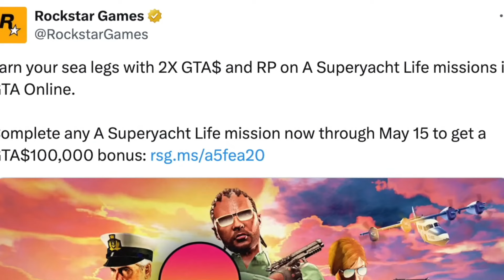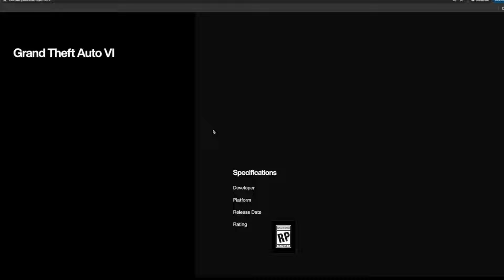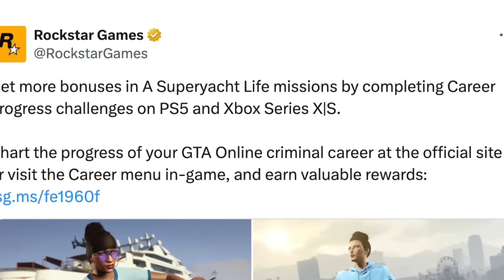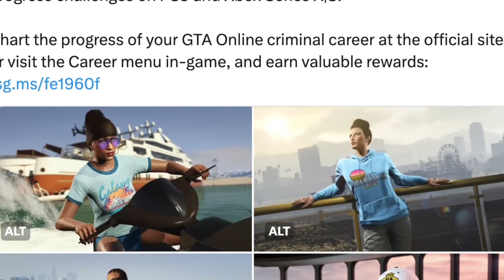Rockstar Games TROLLED EVERYONE Because Of The NEW GTA 6 Screenshots Are Not What We Thought!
Hi, Welcome To Dalton_lee_123 This Channel Is For Daily GTA 5 Videos And Red Dead Redemption 2 & GTA 6 Videos & MUCH MORE!

In today’s Grand Theft Auto 6 video-Rockstar Games TROLLED EVERYONE Because Of The NEW GTA 6 Screenshots Are Not What We Thought!

Gameplay Footage By: @GameSourceGTA

Transcript